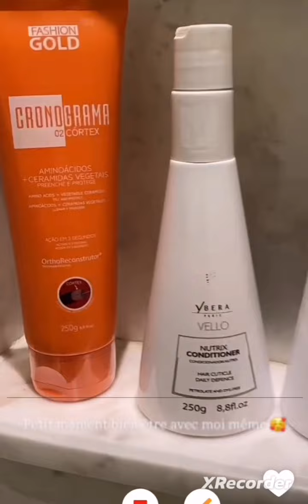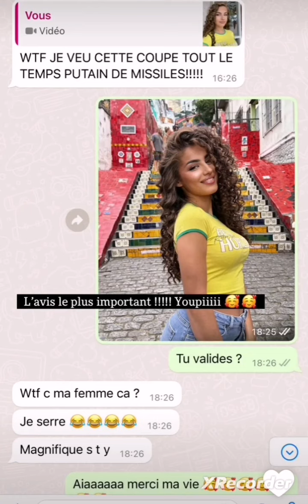Kamela sur Coppacabana en Brésil avec plein d'autres influenceuses ❤️❤️